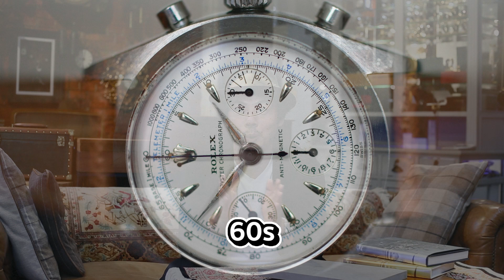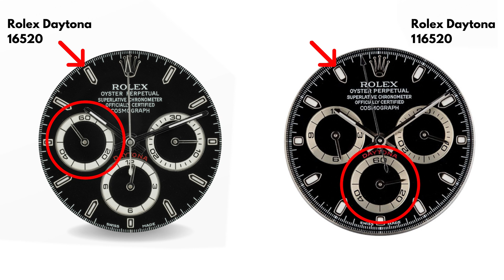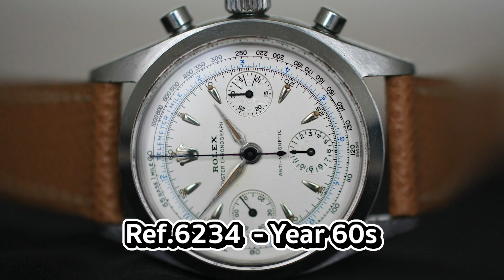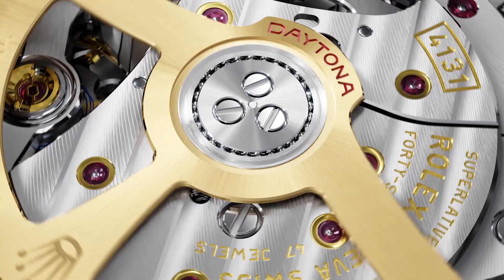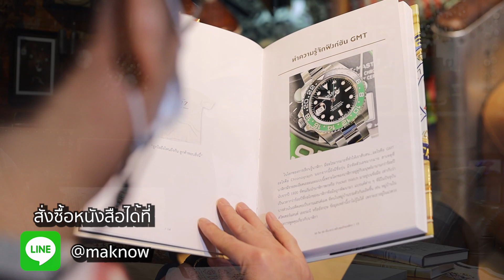ย้อนรอย Rolex Daytona 2023 | Lek Mano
Rolex Daytona นาฬิกามาคู่กับความเร็ว ไม่ว่าจะผู้ที่เริ่มจะสนใจลงทุนนาฬิกาหรือนักสะสม เป็นอีกรุ่นที่ทุกคนอยากจะครอบครอง ในปี 2023 ทาง Rolex ได้ออกคอลเลคชั่นใหม่ ซึ่งมีการอัพเดทหลาย ๆ อย่างแต่ก่อนที่เราจะชมรุ่นใหม่กันนั้น ผมอยากให้เรารู้ถึงก่อนจะเป็นรุ่นที่ครองใจใครหลายคนเขาได้พัฒนามาอย่างไรบ้าง ต้องดูคลิปนี้เลยครับ

เพื่อที่คุณจะได้ไม่พลาด VDO อัพเดทใหม่จากผม Lek Mano
ถ้าหากชอบใจกด Share แบ่งปัน VDO นี้ที่คุณชื่นชอบ 👍

สถานที่ถ่ายทำ Mano Gallery